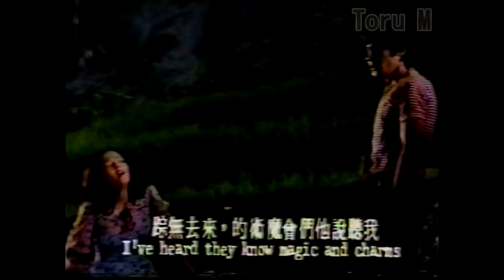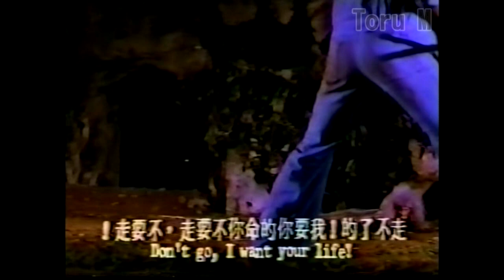Bruka : Queen of Evil（人頭蛇）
『蛇妖精』の続編。前作で崖から落ちた蛇女マンダは祖母の蛇女に助けられるところから物語が始まりますが、本作の妖怪度が前作以上にパワーアップ。蛇女たちの最後は自業自得とはいえ切ないです。